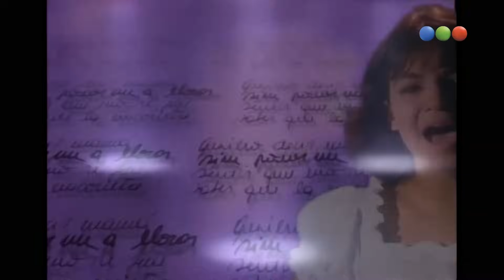Chiquititas (3° Temporada) - Capítulo 38